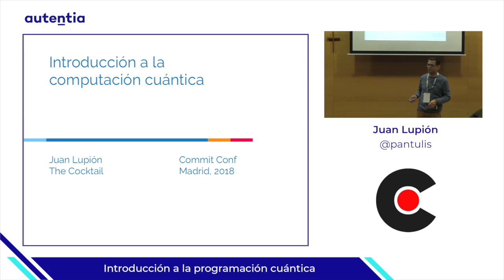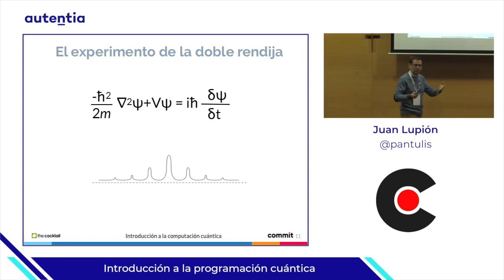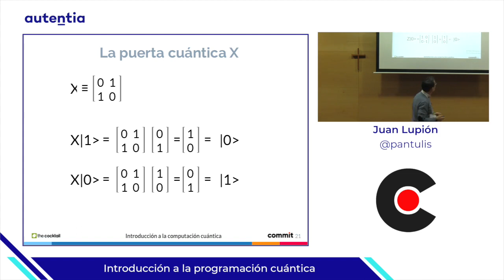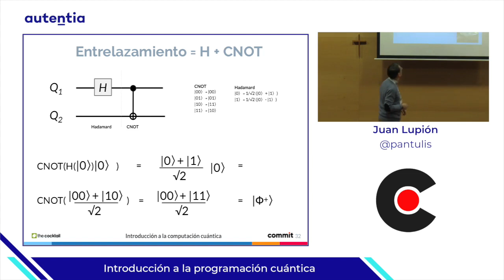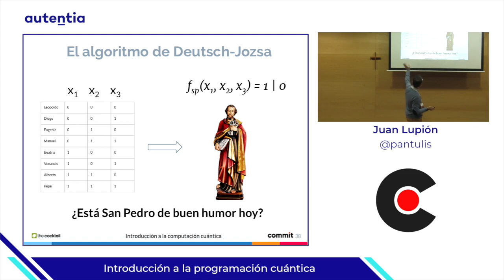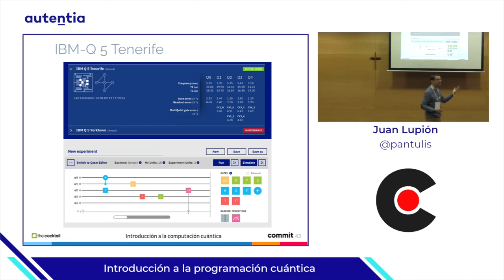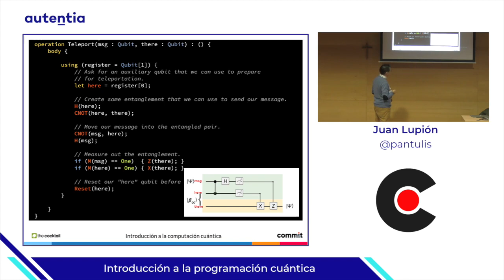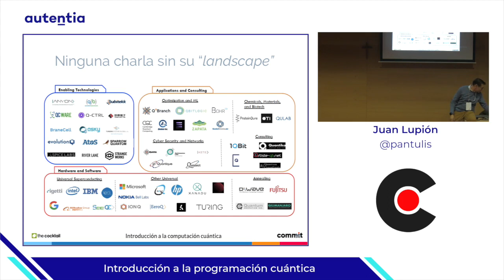Introduccion a la programacion cuantica, por Juan Lupion